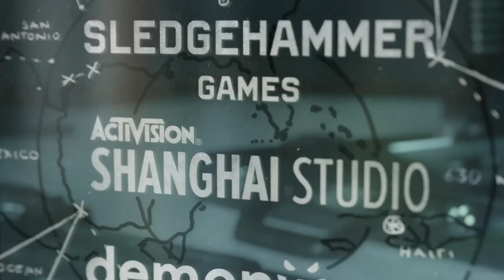Welcome to my channel